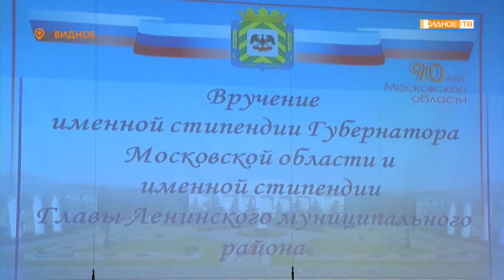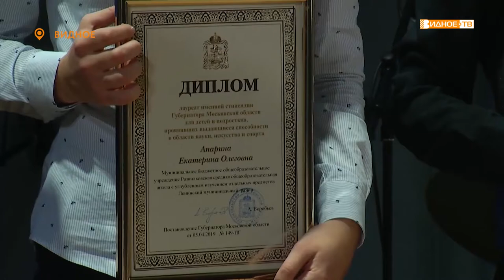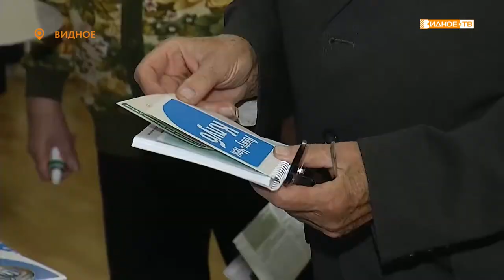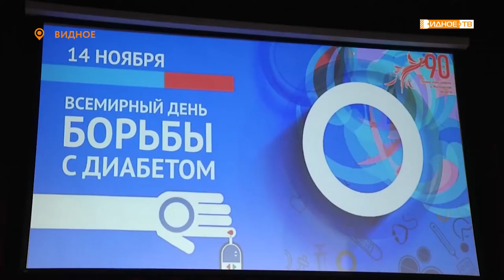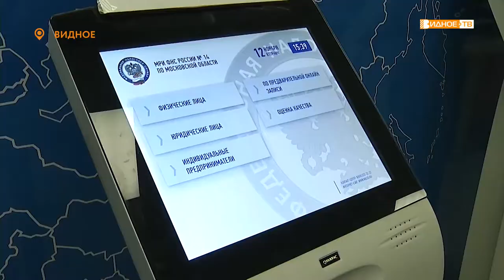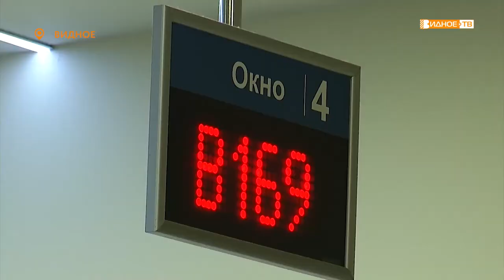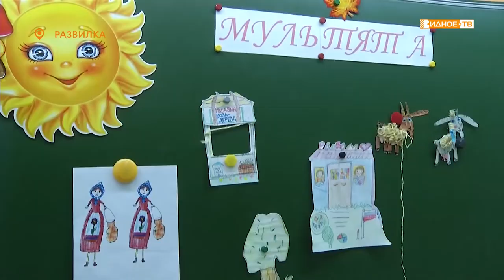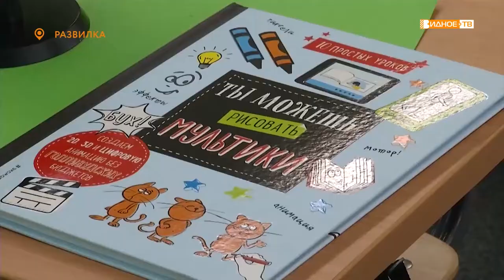Новости телеканала Видное-ТВ (14.11.2019 - четверг)